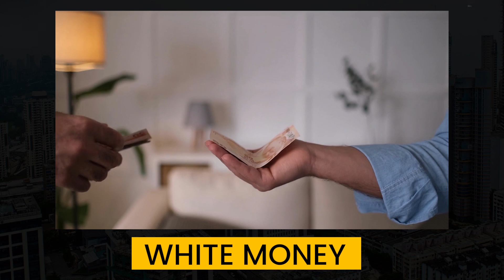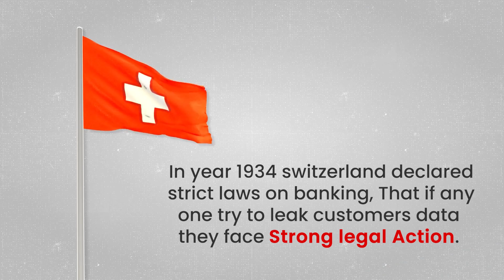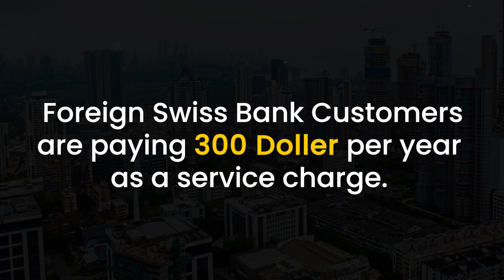Why Modi Govt. Failed On Black Money ? || Why Swiss Bank Is Famous For Black Money ? By Know India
Will Black Money Come back to India? Why Swiss Bank is famous for Black Money? Black Money I Swiss Bank.

The banks of Switzerland or famously known as the Swiss banks have earned a reputation for being very secret and safe.
It's also believed to be a safe haven for all the big money around the world. But the bigger question is why are the Swiss Banks most famous?
What makes them different from the rest of the banks. In this video, we will go into the details and try to know more about numbered accounts, rules, and regulations, the vault system, taxing, etc.
Also, what's the process of opening a Swiss account, can a normal Indian person also open a Swiss account? Let's discuss this.

swiss banks
swiss bank account opening process
swiss bank account deposit
swiss bank minimum balance
swiss bank owner
swiss banks rule
swiss banks news
swiss banks latest news
swiss bank money
swiss banks black money
black money
PM modi
baba ramdev
PM Narendra Modi
nitin rajput
nitin
Nitish Rajput Latest
Explain
Explained
swiss bank
black money
swiss bank account opening minimum balance
swiss bank kya hai
swiss bank
black money
swiss banks
Narendra Modi
Switzerland
Black Money
Swiss banks
Banks
Money
Indian Rupee
US Dollar
Amit Shah
Narendra Modi
Modi foreign trip
Monetization
Bhartiya Janta Party
Richest party
BJP
AAP
Modi govt
indian govt
black money 100 days
15 lakhs modi
Switzerland
Dhruv Rathee Show
Swiss banks
Switzerland's central bank
Indian money in Swiss Banks
India
indian deposits
Indian firms investment in Swiss
financial institutions
Swiss francs
Black money
Tax fraud and evasion
Indian tax authorities

Copyright
Follow Us We Are Every Where.